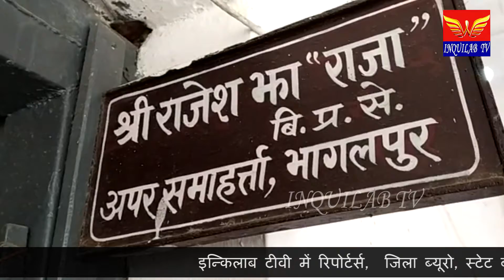मे खाद व्यवसायी के पुत्र के हत्यारों की गिरफ्तारी नहीं होने से आक्रोश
भागलपूर मे खाद व्यवसायी के पुत्र के हत्यारों की गिरफ्तारी नहीं होने से जिले के खाद बीज व्यवसायियों में काफी आक्रोश देखा जा रहा है. घटना के विरोध जिले भर के खाद बीज व्यवसायियों ने अपनी दुकानें बंद रख कर आक्रोश जताया. दुकानें बंद रहने के कारण बाहर से आए किसानों को परेशानी उठानी पड़ी. मालूम हो कि गुरुवार को अपराधियों ने भवनाथपुर के खाद व्यवसायी अनुज देव सिंह के पुत्र शिवम की हत्या गोली मार कर  उस समय कर दी जब वे पैसे जमा कराने के लिए बैंक जा रहे थे. घटना के बाद अपराधी शिवम के पास 25 लाख रुपयों से भरी थैली लेकर फरार हो गए. घटना के विरोध में खाद बीज व्यवसायी संघ का एक शिष्टमंडल अपर

समाहर्ता से मिला और ज्ञापन देकर हत्यारों की अविलंब गिरफ्तारी की मांग की. ज्ञापन में कहा गया है एक सप्ताह के अंदर अपराधियों की गिरफ्तारी नहीं होने पर पूरे जिले के खाद बीज व्यवसायी अनिश्चित कालीन के लिए अपनी दुकानें बंद कर देंगे. साथ ही व्यापारियों ने प्रशासन से सुरक्षा की भी मांग की है. बताया जाता मृतक शिवम के पिता अनुजदेव सिंह के साथ इसके पहले भी लूटपाट की थी, जिसमें उनसे पांच लाख रुपए छीन लिए थे.